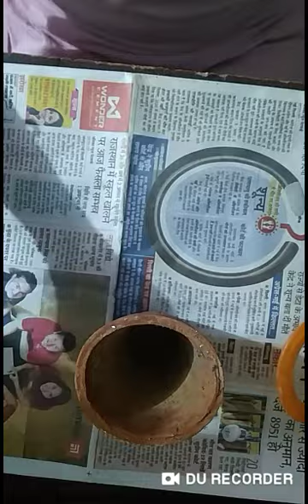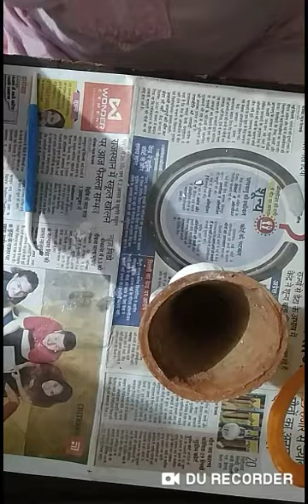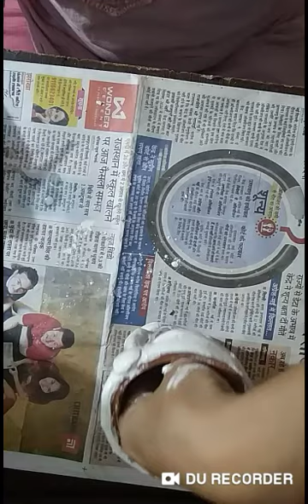चाय और लस्सी के पुराने कुल्लड़ से बनाये सुन्दर प्लांटर/Face Plater from Tea or Lassi Terracotta pot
Hello friends kaise hai aap sab?
Aaj ham tea or lassi ke use kullad se aik bahut hi sundar planter banayenge.Agar aapko mera ye video pasand aaye to please like share jarur kijiyega aur comment bhi kijiyega.mere channel ko subscribe jarur kijiyega.thanks